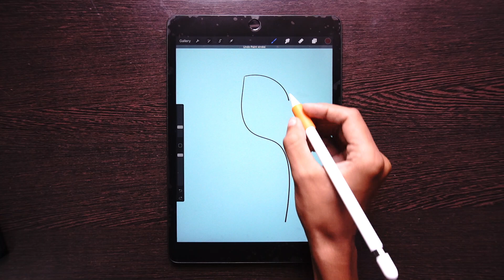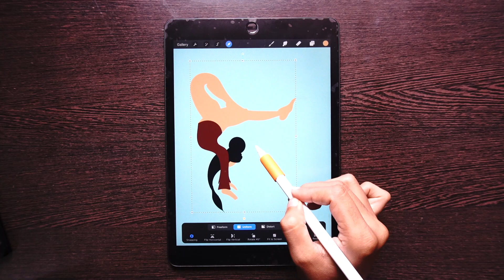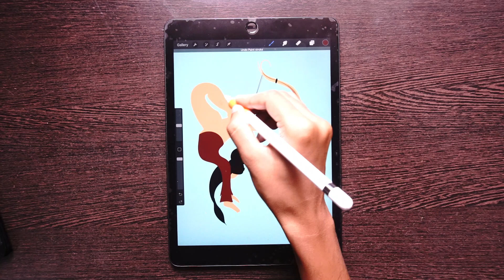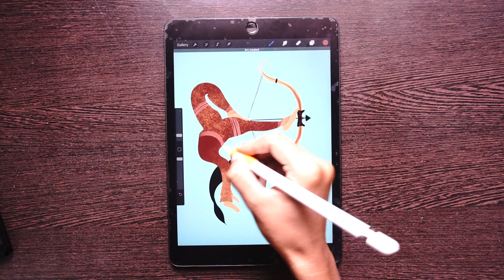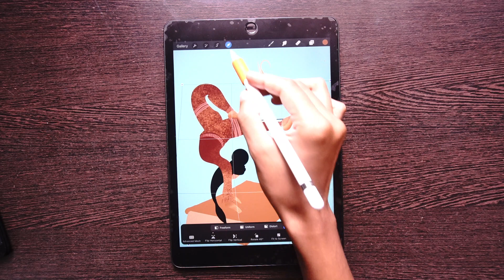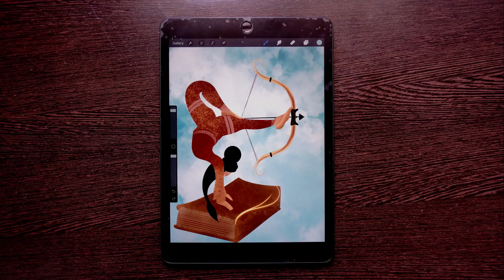How to draw character illustration in Procreate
I try to bring social cause in to views of society using my illustration here is a process of it done on i pad pro - procreate. this is a depiction of empowering women using education and physical strength i believe if each and every women is given this two things they only dont get the wings to fly but get power to empower others .growing our society to another level ...